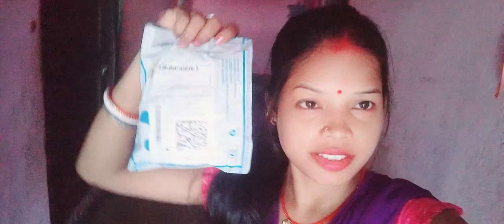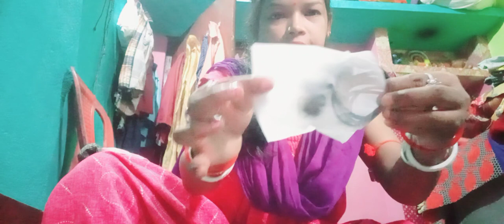YouTube Video Banane Ke Liye Mujhe New Mike Mila🥰👏👍🤩👨‍👩‍👦